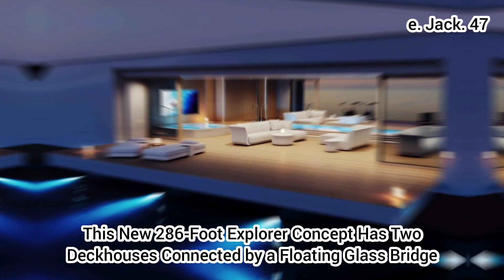This New 286-Foot Explorer Concept Has Two Deckhouses Connected by a Floating Glass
Splitting a superstructure in half doesn’t sound like the brightest idea, but Feadship has proved quite the contrary with its new explorer concept.

The vessel, known as EXPV, essentially offers two separate living areas for the owner and guests to create even more privacy onboard. The forward deckhouse is dedicated to the owner and can be navigated via the private staircase or elevator. At the very top is a helipad that gives the owner direct (and discreet) access. Below that is the owner’s observation lounge and a private terrace that overlooks the foredeck. The owner’s office is located on another deck below, while the exclusive owner’s suite sits under that.
sts to create even more privacy onboard. The forward deckhouse is dedicated to the owner and can be navigated via the private staircase or elevator. At the very top is a helipad that gives the owner direct (and discreet) access. Below that is the owner’s observation lounge and a private terrace that overlooks the foredeck. The owner’s office is located on another deck below, while the exclusive owner’s suite sits under that

The guest deckhouse, meanwhile, sits aft and spans two decks. Inspired by the layout of a cruise ship, the six guest staterooms are arranged around the stern and face outward to the sea. Each stateroom comes with a private terrace and can even be combined into bigger VIP suites depending on how many guests are onboard. Again, this area has its own dedicated staircase and elevator, along with a separate observation lounge and a bar.

In between the two deckhouses, you’ll find the Ocean Lounge. Located on the lower deck amidships, it’s essentially an expansive beach club with an indoor swimming pool and hydraulic platforms that open out to the ocean.

“The whole concept is based on the premise that the owners have their own residence and there is a separate guest house for friends and visitors,” Peder Eidsgaard, cofounder of Harrison Eidsgaard, said in a statement. “The idea is that the owners can spend weeks on board in full privacy but also interact with their guests in the Ocean Lounge in the middle of the boat.”